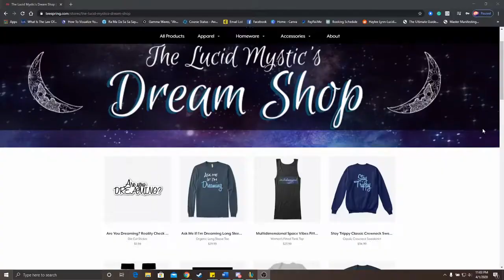Do Lucid Dreaming Supplements ACTUALLY Work? - What Lucid Dreaming Supplements REALLY Do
Today we will be diving into lucid dreaming supplements, what they actually do, why you may want to try them, and why you should not overuse them! Below is a link to purchase one of my favorite lucid dreaming supplements! :)

My name is Haylee and I am a Lucid Dream and Out of Body Coach and practitioner. My goal is to help others change their dreaming and waking lives through the power of mindfulness of dream and sleep. These practices and skills can be learned by anyone and I offer guidance and support to anyone who is wanting to learn these altered states of consciousness.

--How to Manifest Money in Waking Life & Through Lucid Dreaming--

Lucid dreaming is the ability to realize when we are dreaming as the dream is happening. Once we build this awareness, we can explore our 3-D reality that is created through the power of our mind. Gaining consciousness within our dreams holds many amazing benefits including:

-More restful sleep
-Overcoming addiction, nightmares and PTSD
-Decreasing anxiety and depression
-Enhances creativity
-Enhances memory
-Boosts brain function
-Provides us insight about ourselves and our lives
-Gives us 30% more time to learn new skills

Once we learn the amazing practice of lucid dreaming, you can learn how to use this skill to experience astral projection (out of body travel), which has similar benefits, but provides a unique experience from lucid dreaming.

Happy Dreaming!